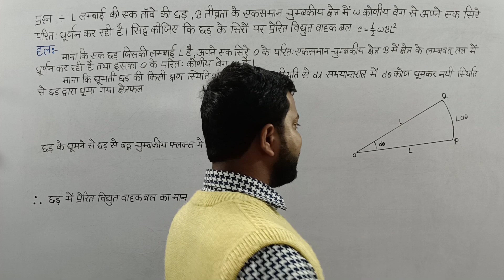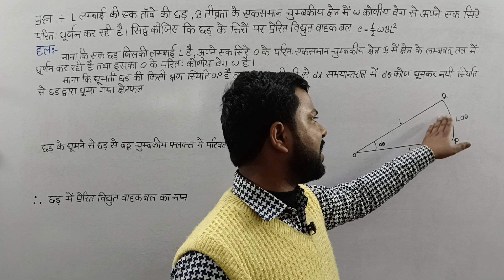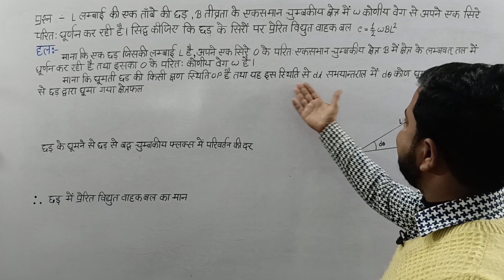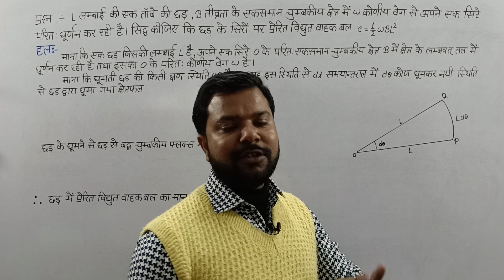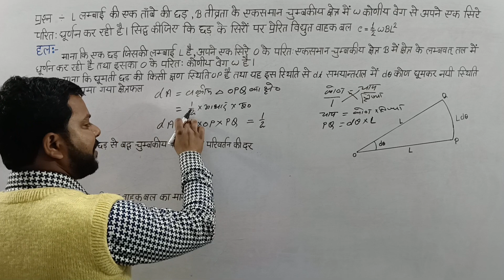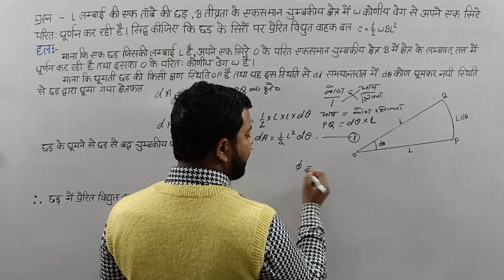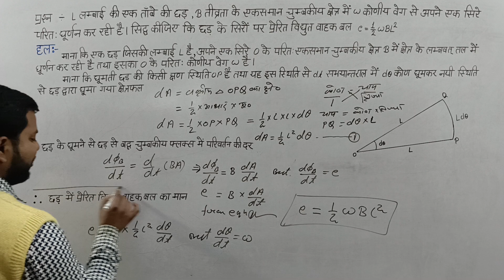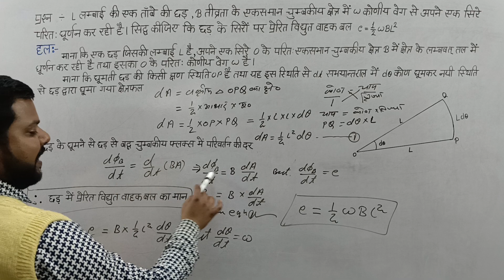L लम्बाई की छड़, B तीव्रता के एक समान चुम्बकीय क्षेत्र घूम रही है छड़ के सिरों पर विद्युत वाहक बल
L लम्बाई की एक तांबे की छड़, B तीव्रता के एक समान चुम्बकीय क्षेत्र में कोणीय वेग ओमेगा से अपने एक सिरे के पारितः घूम रही है छड़ के सिरों पर विद्युत वाहक बल का मान